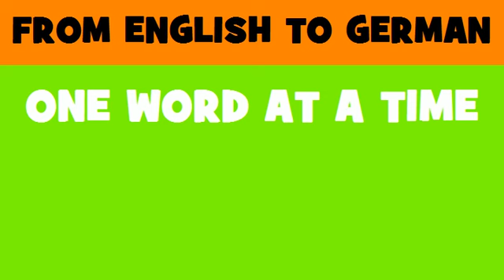DEUTSCH ENGLISCH = abgegebene gültige Stimme